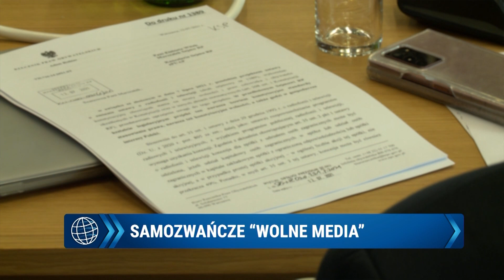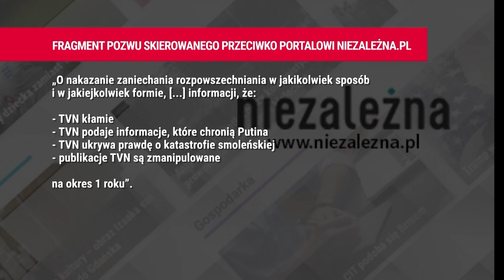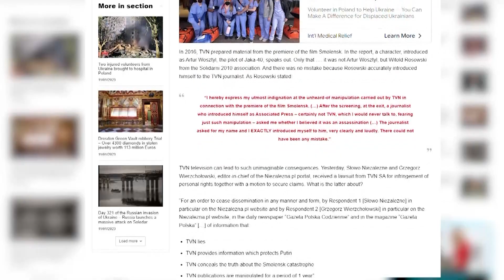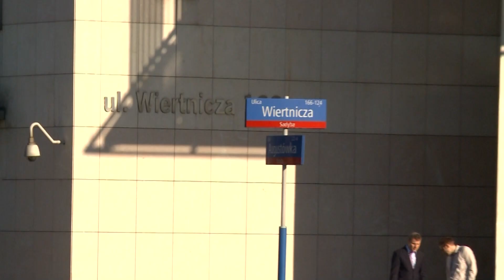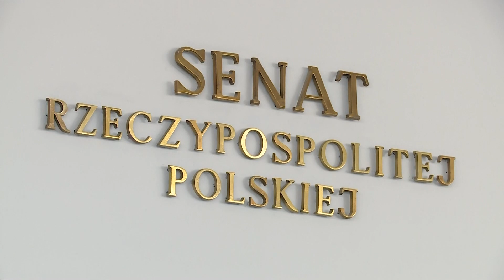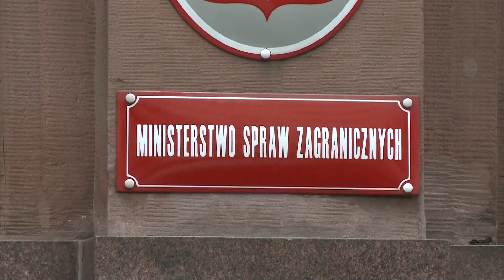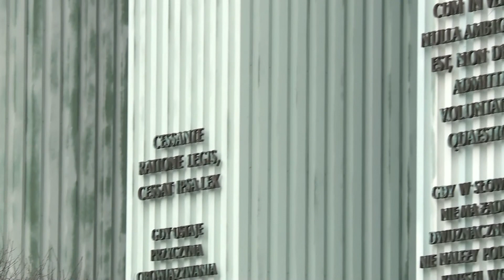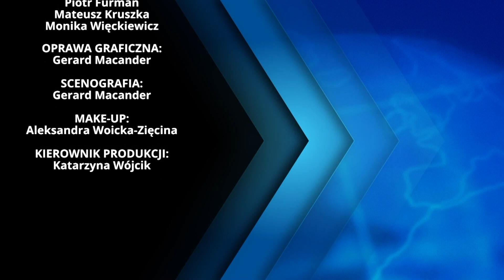Dzisiaj Informacje TV Republika 11-01-2023